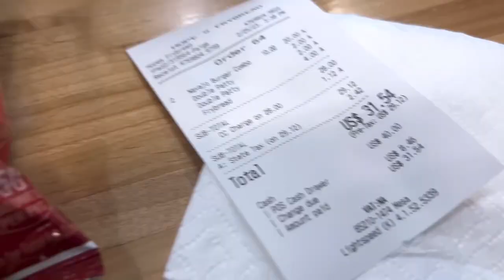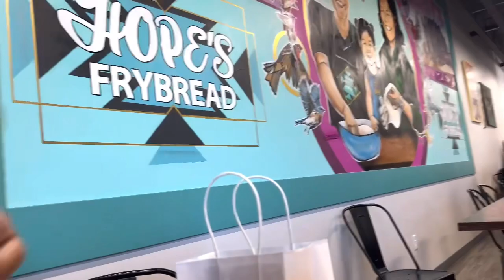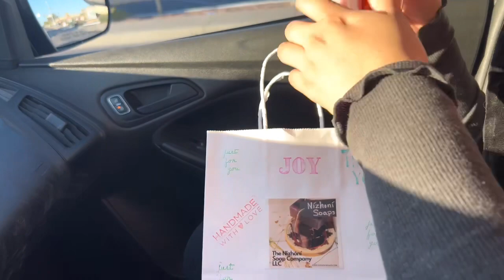Searching for Native Vendors!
Took a trip to Hope’s Frybread to see what kind of Rez restaurant it was. It was our first time going there. Had a delicious Navajo Burger. I recommend everyone to give this place a try.